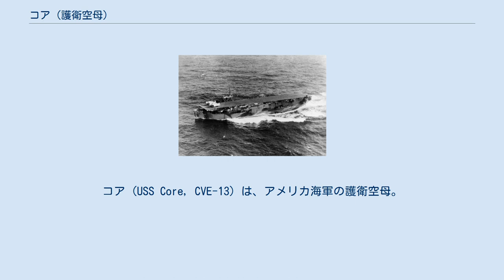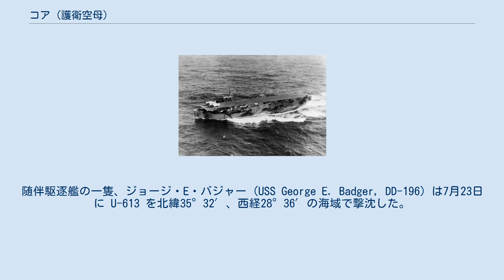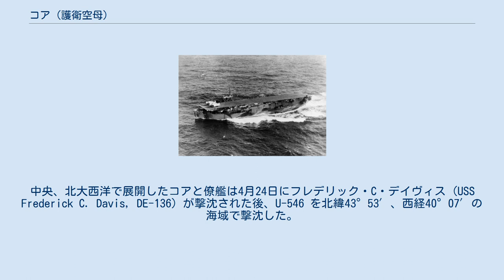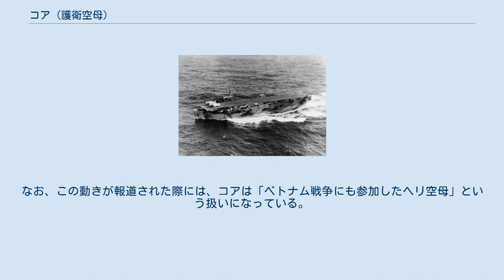コア (護衛空母)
コア (USS Core, CVE-13) は、アメリカ海軍の護衛空母。
当初は AVG-13（航空機搭載護衛艦）と指定され、1942年8月20日に ACV-13（補助空母）に、1943年7月15日に CVE-13（護衛空母）に、1955年6月12日に CVHE-13（護衛ヘリ空母）に、1958年7月1日に CVU-13（雑役空母）に、1959年5月9日に T-AKV-41（貨物航空機運搬艦）に艦種変更された。
 コアは海事委任契約の下ワシントン州タコマのシアトル・タコマ造船所で1942年5月15日にB・B・スミス夫人によって進水し、1942年5月1日に海軍に引き渡され、1942年12月10日にM・R・グリーア艦長の指揮下就役した。
 1943年2月6日にピュージェット湾を出航し、サンディエゴ沖でパイロット認証訓練を行う。
その後東海岸に向かい4月11日にノーフォークに到着する。
コアはチェサピーク湾でパイロット認証訓練を継続し、6月27日に対潜水艦戦闘部隊である第21.12任務群の核として再編される。
部隊は輸送船団の護衛に従事し、大西洋の戦いで大きな貢献を成し遂げた。
また、対潜水観戦部隊が挙げた戦果は対潜水艦戦における大きな進歩による物であった。
コアの艦載機部隊は随伴する駆逐艦と共に数々の大きな戦果を挙げた。
7月13日には U-487 を北緯27°15′、西経34°18′の海域で、7月16日には U-67 を北緯30°05′、西経44°17′の海域で撃沈している。
随伴駆逐艦の一隻、ジョージ・E・バジャー (USS George E. Badger, DD-196) は7月23日に U-613 を北緯35°32′、西経28°36′の海域で撃沈した。
コアは7月31日にノーフォークに帰還した。
 2度目の対潜水艦戦巡航は1943年8月16日から9月2日まで行われ、8月24日には U-84 を北緯27°09′、西経37°03′の海域で、U-185 を北緯27°00′、西経37°06′の海域で撃沈している。
その後第21.15任務群と共に10月5日出航し、10月20日には U-378 を北緯47°40′、西経28°27′の海域で撃沈している。
コアは11月19日にノーフォークに帰還した。
 1943年12月6日から1944年1月18日までの巡航後、コアは2月6日から3月9日にかけて56機のP-51戦闘機と貨物をリバプールに運搬した。
4月3日から5月29日まで第21.16任務群に所属し中央、北大西洋で活動する。
その後ニューヨークを6月24日に出航し、スコットランドのグラスゴーに85機の陸軍戦闘機を運搬し、ノーフォークには7月20日に帰還した。
8月8日に第22.4空母任務群に所属、対潜水艦戦に復帰し、新たな敵潜水艦戦術に対応するための訓練をバミューダで10月8日まで行い、その後ノーフォークに帰還しオーバーホールに入る。
クォンセット・ポイントでのパイロット認証訓練の後、1945年1月24日にノーフォークを出航、大西洋での対潜水艦戦に入る。
しかしながら濃霧と悪天候で目立った戦果は挙げられなかった。
4月3日にノーフォークを出航し4月7日にグアンタナモ湾で対潜水艦戦部隊に合流する。
中央、北大西洋で展開したコアと僚艦は4月24日にフレデリック・C・デイヴィス (USS Frederick C. Davis, DE-136) が撃沈された後、U-546 を北緯43°53′、西経40°07′の海域で撃沈した。
コアは5月11日にニューヨークに帰還し、修理と補給を受ける。
 コアは1945年6月13日にノーフォークを出航し、6月25日にサンディエゴに到着する。
航空機とパイロットを真珠湾、サマール島に運び、8月30日に帰還する。
その後10月20日までコアはアラメダ、シアトル間で輸送任務に従事し、その後横須賀で「魔法の絨毯」に就き、多数の帰還兵を輸送した。
1945年10月20日から1946年1月18日までコアは2度の往復を行った。
コアは1946年10月4日にワシントン州ポート・アンジェルスで予備役となる。
 1955年6月12日に CVHE-13（護衛ヘリ空母）へ艦種変更され、1958年7月1日には CVU-13（雑役空母）に再度変更された。
その後1970年9月15日に除籍され、1971年にスクラップとして売却された。
 コアは第二次世界大戦の戦功で1個の従軍星章を受章した。...